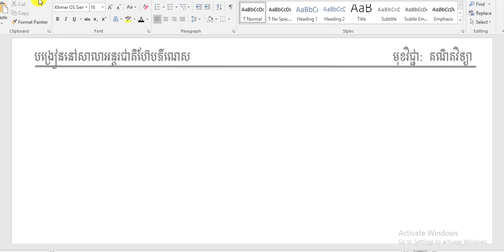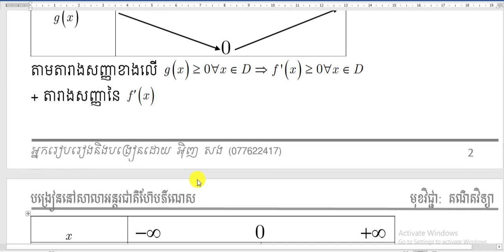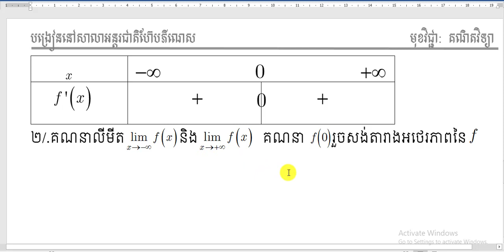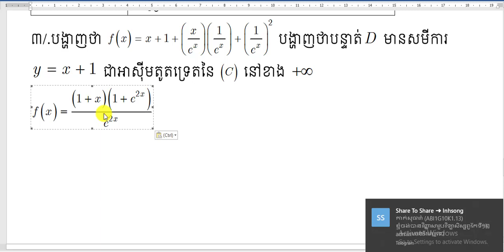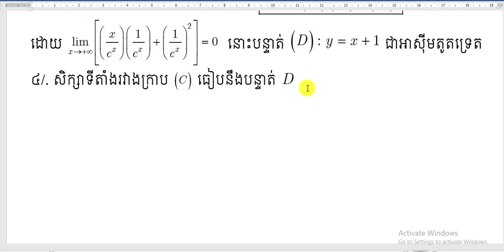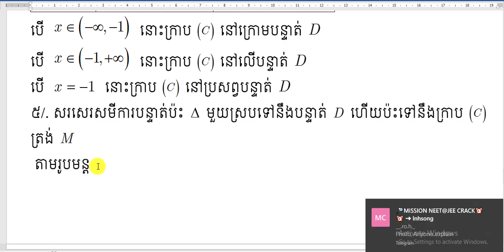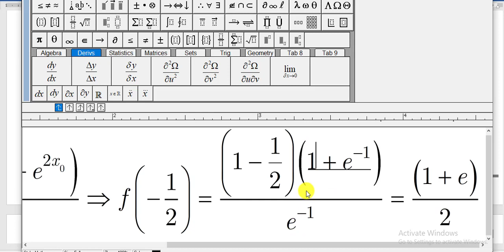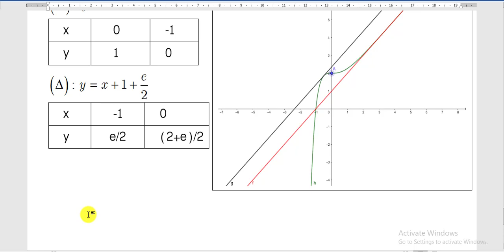Mathematics សិក្សាអនុគមន៍អ៊ិចស្ប៉ណង់ស្យែលBall2021 គណនីលោកគ្រូABAinhsong: 500188698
សូមជួយចុចជាវនិងshareដើម្បីទទួលបានvideo ថ្មីៗសូមអរគុណ។
សូមអភ័យទោសរាល់កំហុសដោយអចេតនានិងទទួលការរិះគន់ដើម្បីស្ថាបនា។សូមអរគុណ
ខ្ញុំមានវិធីដូចជា
-រៀនធ្វើលំហាត់តូចៗឲ្យបានច្រើន
-ត្រូវរៀនពីមូលដ្នានគ្រិះនៃលំហាត់នីមួយៗឲ្យបានច្បាស់លាស់
-ត្រូវខិតខំស្រាវជ្រាវលំហាត់តាមរយ: YouTubeនិងតាមសៀវភៅគោលក្រសួង
-ពេលរៀនត្រូវយកចិត្តទុកដាក់ស្តាប់គ្រូនិងអ្នកចេះជាងយើងពន្យល់
-ត្រូវមើលលំហាត់ដែលយើងមិនចេះឲ្យបានច្រើនដងនិងចំណាំទុក
-តក់ត្រាលំហាត់ដែលយើងចេះក្នុងសៀវភៅហើយធ្វើម្តងទៀត។ល។